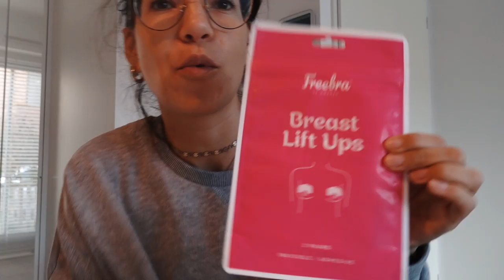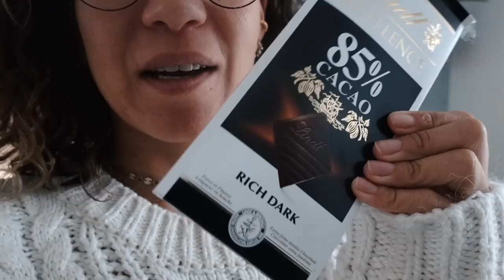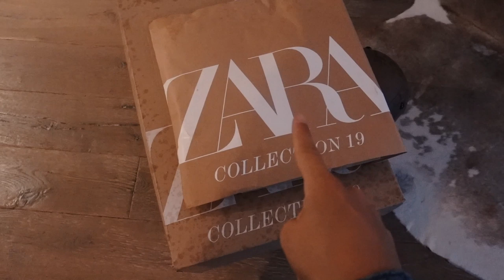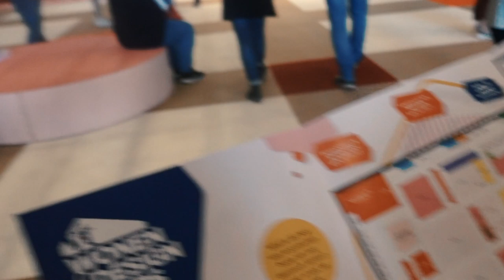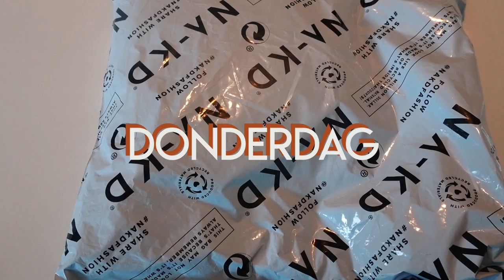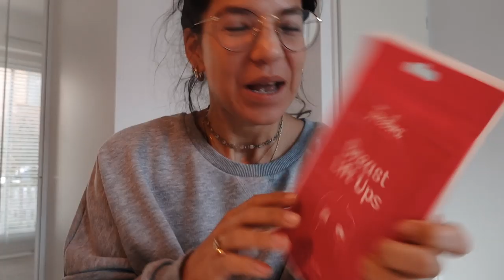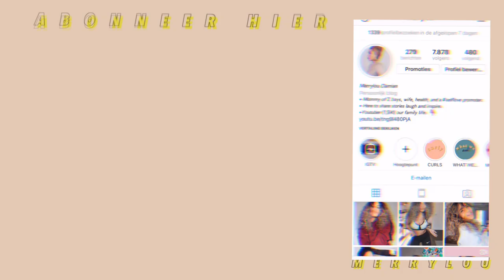MIJN KIND WILT NIET OPRUIMEN EN VT WONEN BEURS |WEEKVLOG 76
Elke dinsdag & vrijdag een nieuwe video om 18:30

Oh ja.

-Upload Schema-
✗ Vrijdag om 16:00 WEEKVLOG
✗ Dinsdag (extra vid)